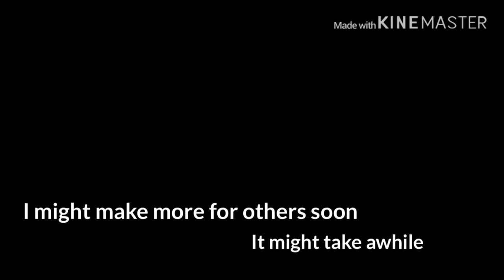101 Dalmatian street family photos 2